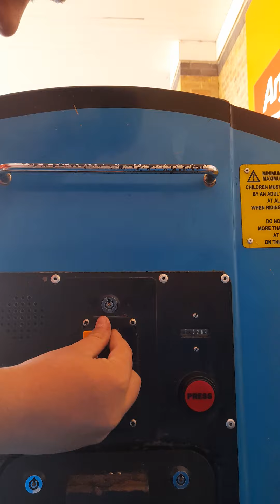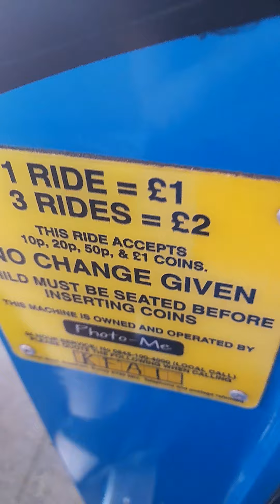3 Rides On Thomas